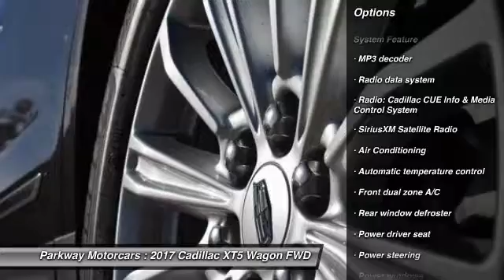2017 Cadillac XT5 Valencia CA 2171102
2017 Cadillac XT5 Base

Parkway Motorcars
24075 Magic Mountain Parkway

2017 Cadillac XT5 COME SEE WHY PEOPLE LOVE PARKWAY, WE ARE DEALING, WE WONT BE UNDER SOLD, WE WANT YOUR EXPERIENCE TO BE THE BEST CAR BUYING EXPERIENCE YOU HAVE EVER HAD, Dark Granite, Preferred Equipment Group 1SA. 27/19 Highway/City MPGbrbr$2,000 off MSRP! Factory MSRP: $40,485brbrParkway Cadillac is centrally located in Valencia, CA, serving Sherman Oaks, Woodland Hills, Canyon Country and surrounding area drivers since 1991. Our inventory of new and used vehicles allow us to cater to a wide range of customers, but our location in Valencia makes us a small-town dealer known for our consumer-focused service. Included with all New and Certified Parkway vehicle purchases is: first oil chance, Car wash with service, recall inspections, first tire rotation, oil changes for life (with regular factory recommended maintenance). At Parkway, we work hard to make the customer come first. Choosing a vehicle should be an enjoyable experience, and were committed to providing quality options and genuine support when it comes to choosing the vehicle thats right for you and your family.brbrParkway is Community Driven!!! Parkway Motorcars Valencia Inc., its subsidiaries, and dealerships make no representations, expressed or implied, to any actual or prospective purchaser of any vehicle as to the condition, description, or accuracy of the listed vehicles' equipment, price, or any warranties. Any and all differences must be addressed prior to the sale of any vehicle. *Prices listed do not include government fees and taxes, any finance charges, or any dealer document preparation charges and any emissions testing charge. .: $2,000 - Cadillac Loyalty Private Offer. Exp. 02/28/2017